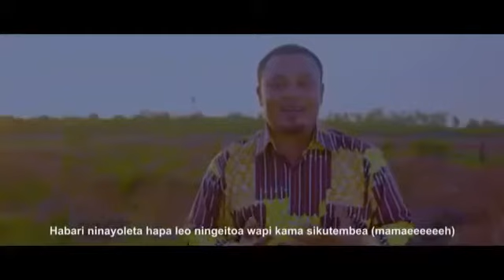Utamu wa Music Kibantu ( Kinyongo kihuja kila mbeu)